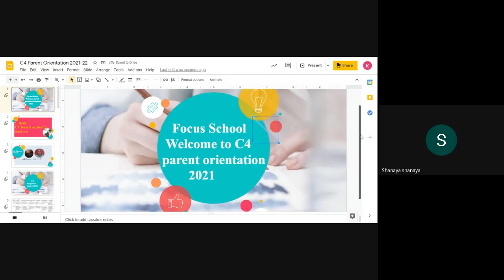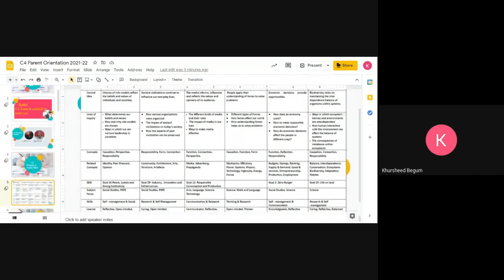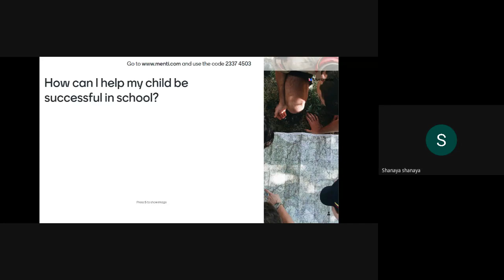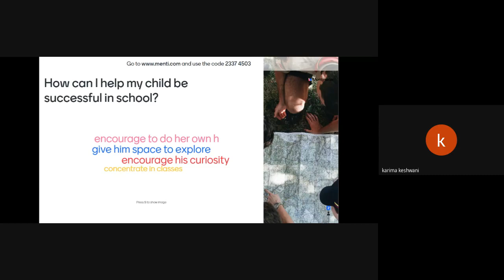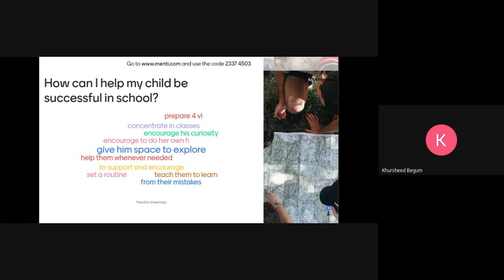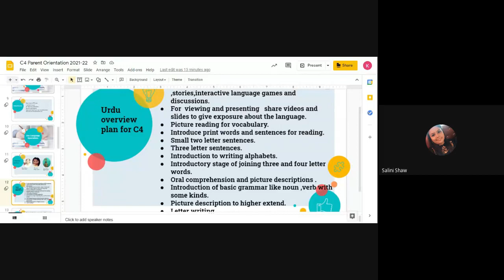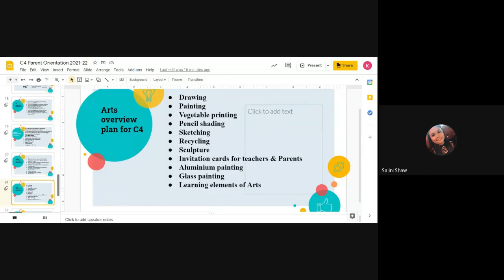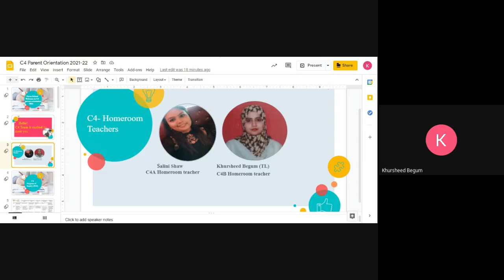C4 Parent Orientation 2021 2021 06 10 at 00 05 GMT 7 1